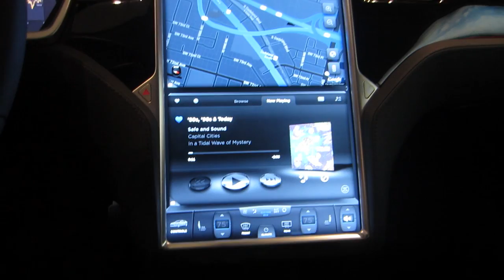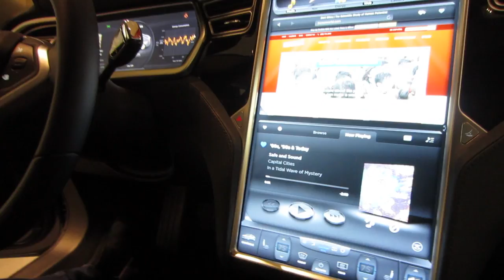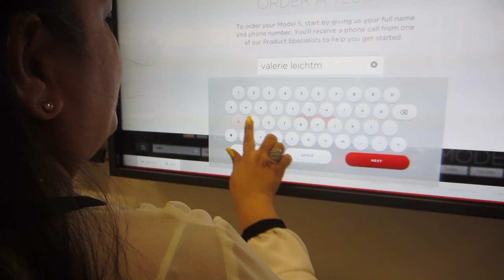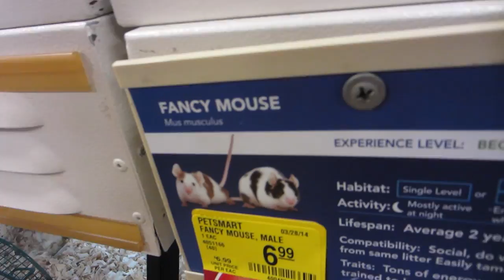PRANK WARS (Season 2, Episode 83)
Who can read minds? Who gets pranked into eating dog food? Who's getting a Tesla? Watch to find out!

The Marketing Crusader and I.T. Wizard get pranked into thinking some one can read their minds while the Motivation Mogul cooks up a unique meal. Meanwhile the BOWAkidz think about adopting a pet.

BOWA Studios
12080 Southwest 127 Avenue
Suite 305